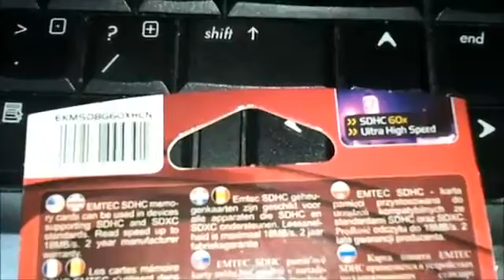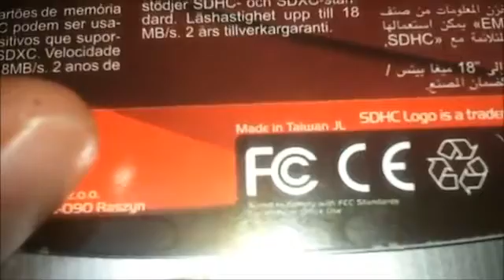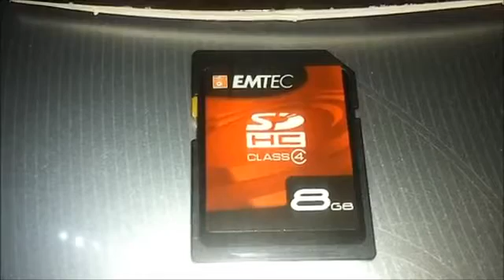SDHC Card 8GB class 4 EMTEC